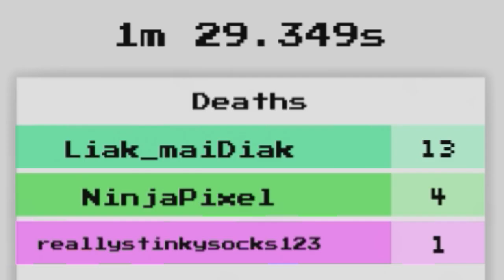This Game Will Drive You Insane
Watch us slowly lose our minds while we play “together” on Roblox. If you enjoy this video make sure you leave a like or a comment to let me know if I should make more of these types of videos!

Game name on roblox: Together